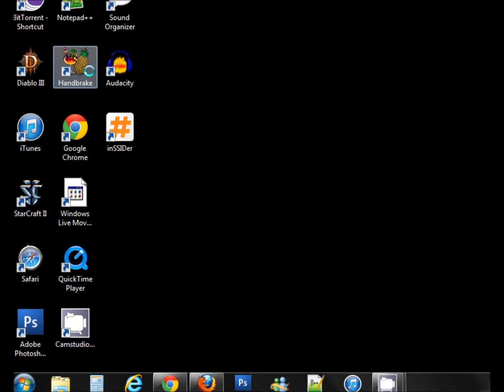Disable Sony Vaio Touchpad on Windows 7 via Control Center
I've created a simple video tutorial on how to disable the touchpad via Vaio Control Center. Do note that the user interface for control center may differs from one model to another. Always refer to Sony support for the latest information.